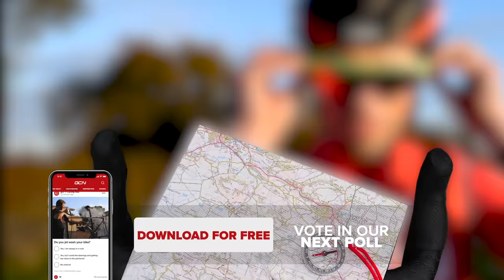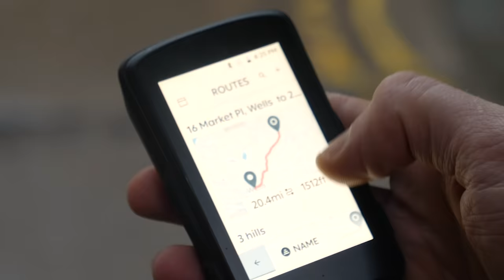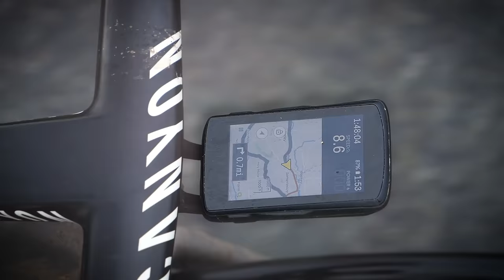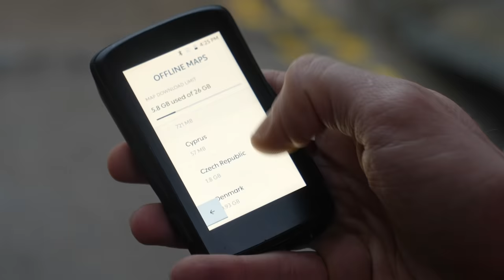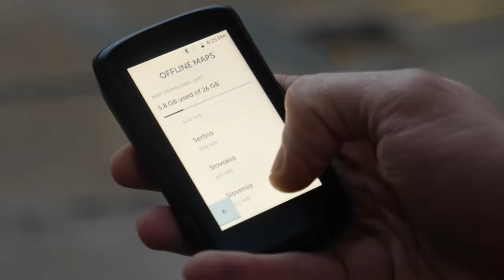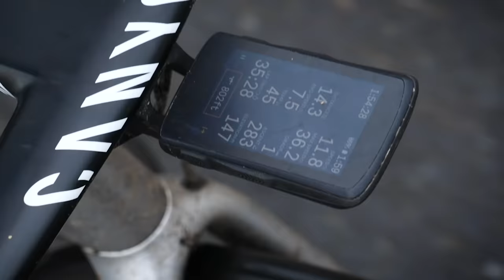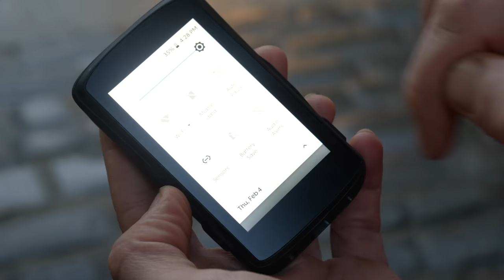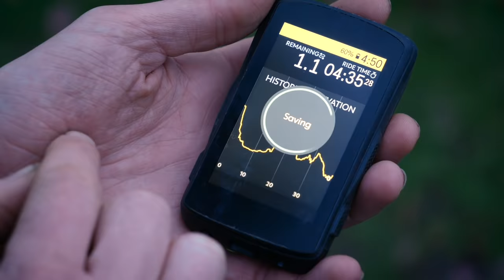GPS Bike Computer Hammerhead Karoo 2 Vs Map & Compass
Hammerhead asked us to set us a cycling challenge to show off their new Karoo 2 GPS bike computer, so we made Alex race against Ollie, but in order to make it fair we gave Alex a map, and Ollie the Hammerhead Karoo 2 bicycle computer. Now we're pretty sure which is the best way to navigate on a bike ride, but are our presenters up to the challenge?

Who will win in the race? Vote now on the GCN App

If your ride isn't online, did it really happen?